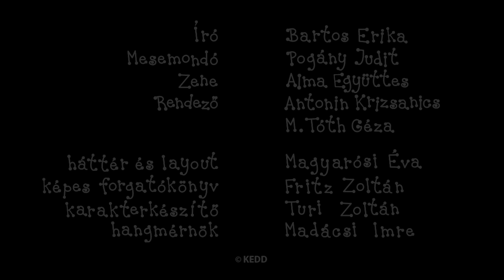Bogyó és Babóca - 5 epizód | #34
Ebben az összefűzésben szereplő Bogyó és Babóca epizódok:
A barátság
A barlangi pók
Hóember
Az elveszett mogyoró
Erdei tornaverseny

Író, rajzoló: Bartos Erika
Rendező: Antonin Krizsanics és M. Tóth Géza
Narrátor: Pogány Judit
Zene: Alma Zenekar